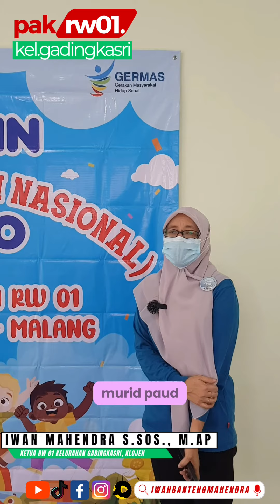Pak RW Iwan Mahendra Ikut Imunisasi Dulu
Kita mampir dulu di kegiatan RW 01Kelurahan GadingKasri , Klojen Kota Malang
Ada kegiatan SUBPIN (PEKAN IMUNISASI NASIONAL) POLIO untuk warga sekitar
Yuk simak kegiatannya bareng Pak RW